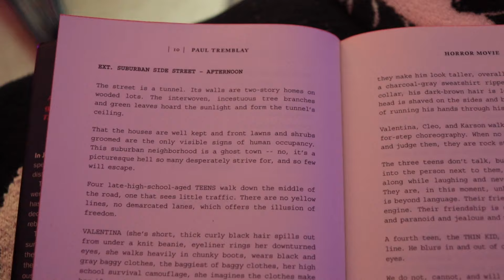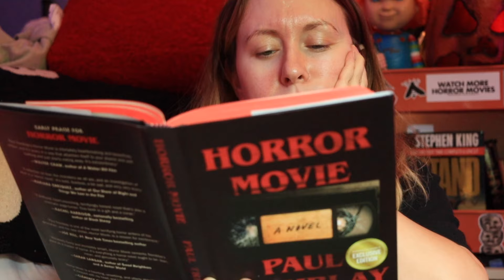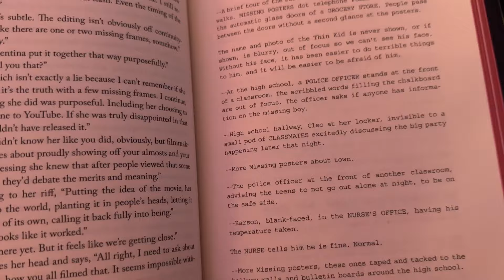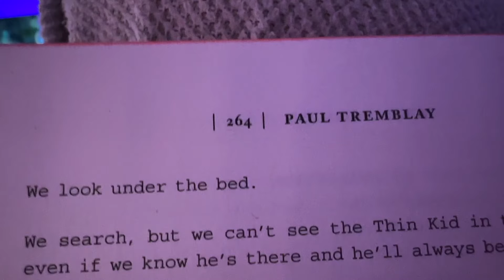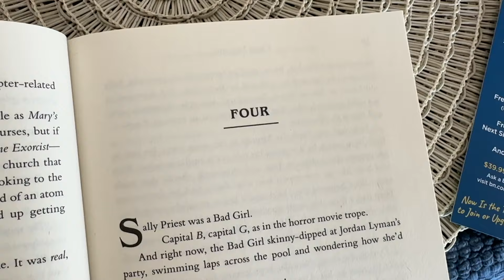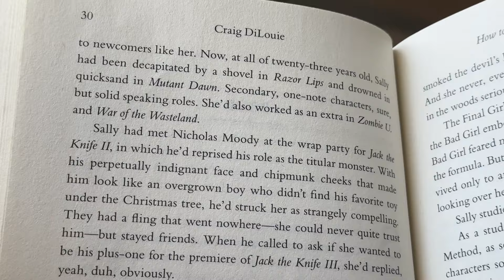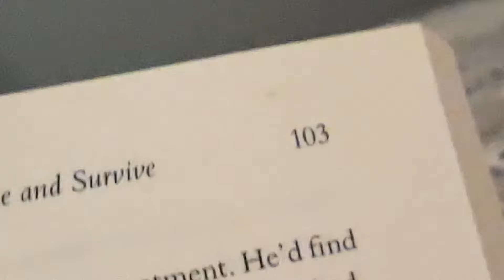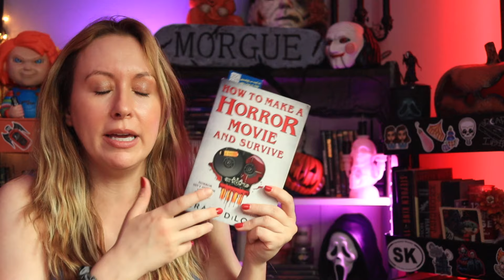reading horror books about horror movies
In this video I'm reading my most anticipated horror books about horror movies: Horror Movie by Paul Tremblay and How to Make a Horror Movie and Survive by Craig DiLouie. Did the books live up to the hype for me? Find out!

Timestamps:
0:00 Intro
0:11 Horror Movie by Paul Tremblay
7:02 Final thoughts on Horror Movie
10:31 How to Make a Horror Movie and Survive by Craig DiLouie
14:51 Final Thoughts on How to Make a Horror Movie and Survive